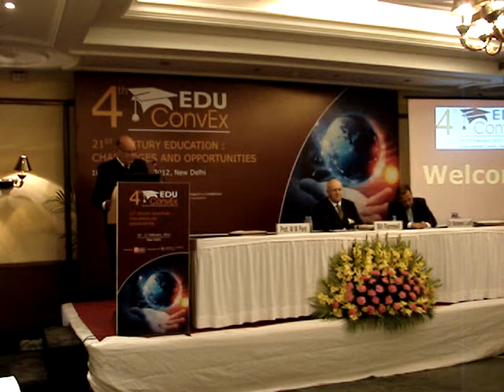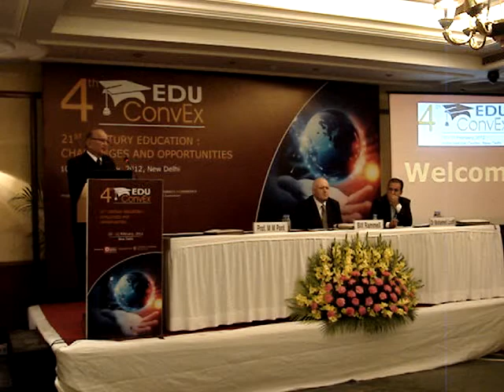Inagural Session: 4th EDU Convex_Prof M.M. Pant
4th EDUConvex organized by PlanetEDU in India Habitat Centre on 10th February 2012